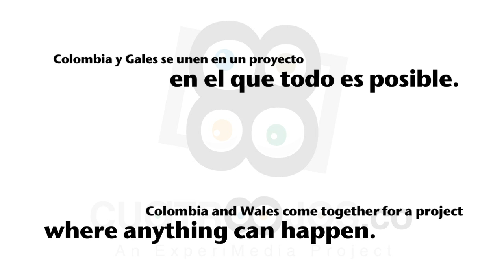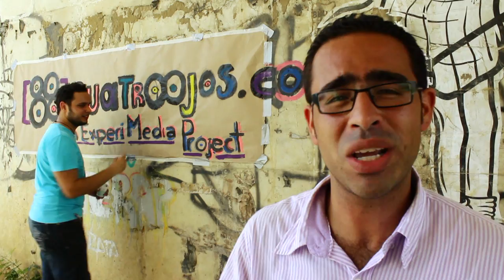Presentación Cuatr00jos: An Experimedia Project